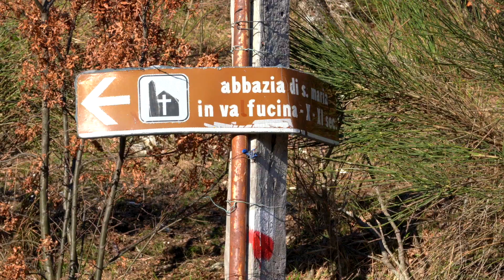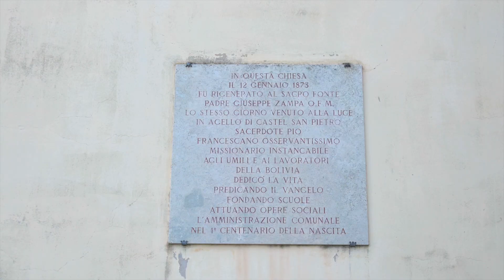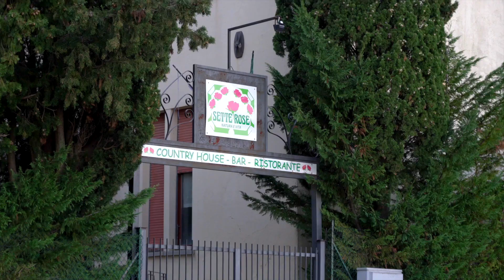3 luoghi da vedere nei dintorni di San Severino Marche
Sono andato alla scoperta di 3 luoghi da vedere nei dintorni di San Severino Marche la scorsa settimana.

In questo video a meno di 30 minuti di auto dal comune di San Severino Marche puoi scoprire:

- L'abbazia di Valfucina (molto vicina ad Elcito)
- Castel San Pietro (via di mezzo tra Valfucina ed Isola)
- Isola e la sua torre bellissima

Nei dintorni di San Severino Marche ci sono molti luoghi da scoprire.

Come sempre racconto qualche aneddoto e storiella di questi posti e questo è solo l'inizio di un gran progetto che vorrò portare avanti qui nelle Marche.

Andare alla scoperta di posti insoliti comunque mi piace veramente tanto, perché scopri luoghi che magari nessuno valorizza a dovere e hanno molto da dire.

Ti è piaciuto il video? Fammelo sapere nei commenti

Ci vediamo ogni mercoledi alle 19 per un nuovo video

Condividi 😁

Attrezzatura personale per questo video:
- Sony a7r3